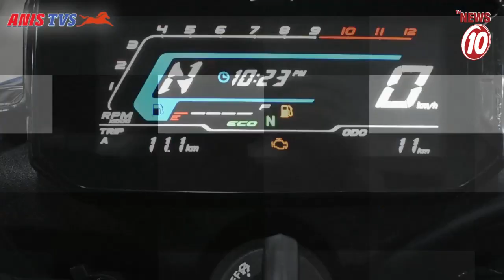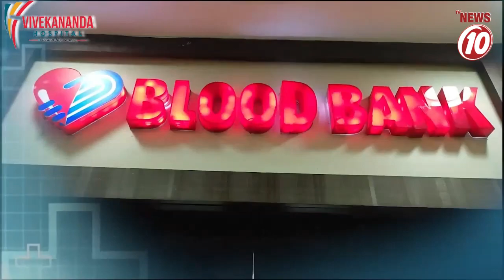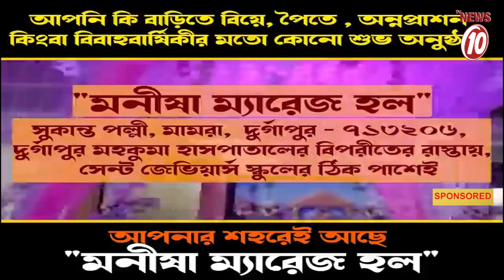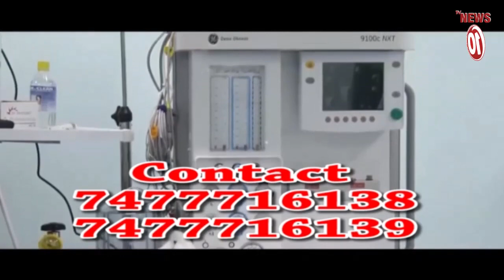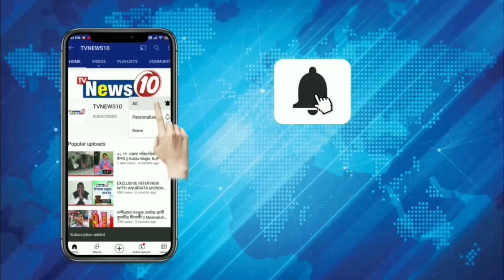হলদিয়া রিফাইনারি পরিদর্শনে রাজ্যপাল